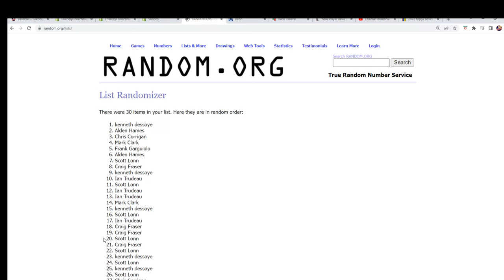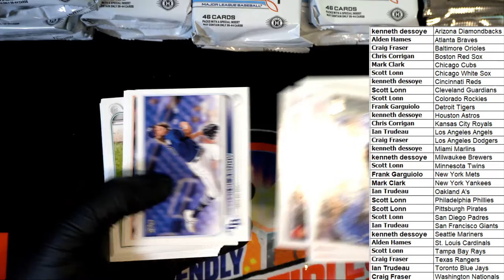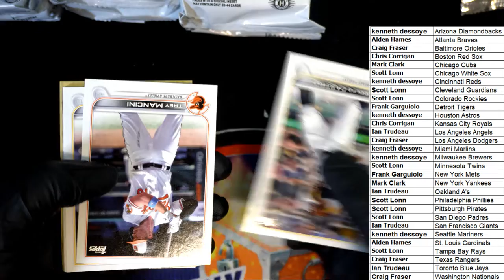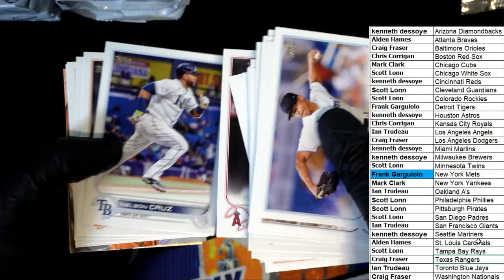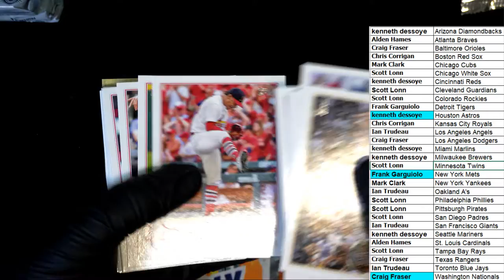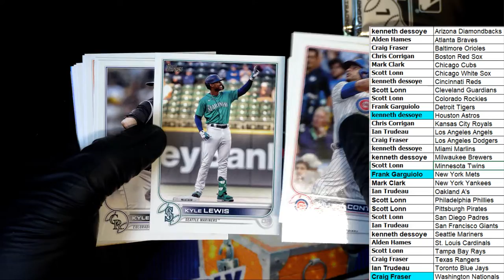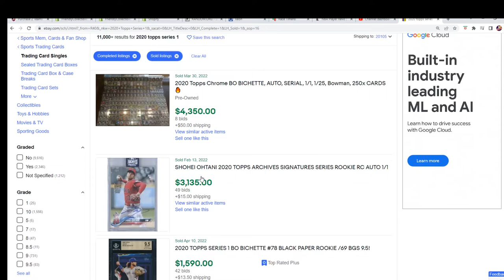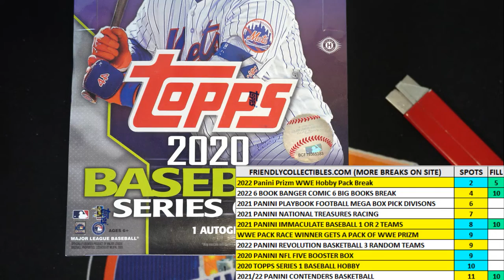2022 Topps Series 1 Baseball JUMBO ID 22TOPPSJUMB591